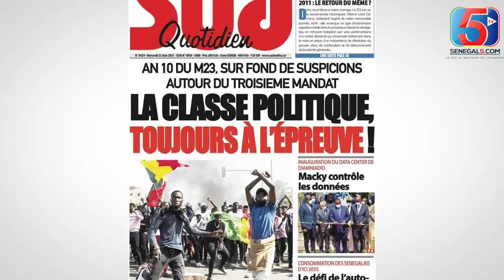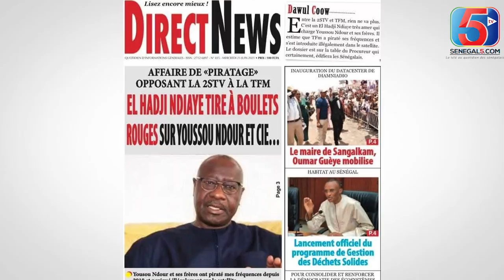KAWTEF: EL HADJI NDIAYE WATHIENA YOUSOU NDOUR BA GERO